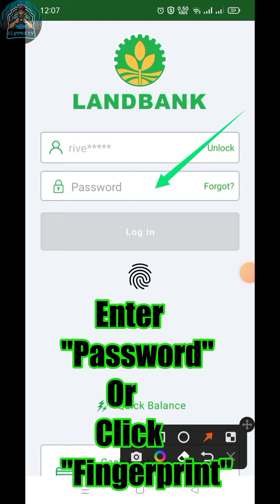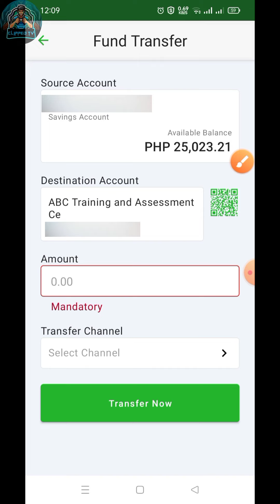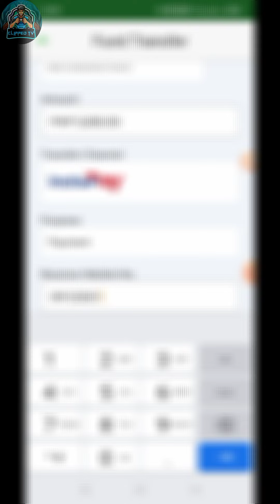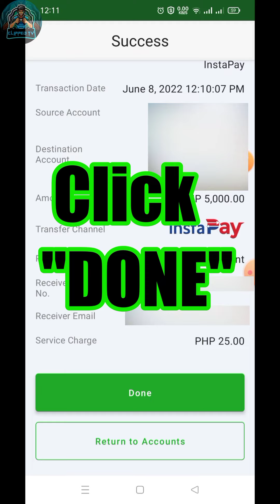How To Transfer Money From Landbank To BDO? || Clipped TV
landbank to bdo

how to transfer money from landbank to bdo